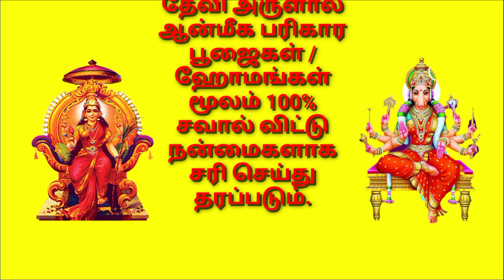ஸ்ரீ கேரள வாராஹி தேவி ஆன்மீக பீடம் | sri kerala varahi devi aanmega peedam | பரிகாரம் | pariharam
- சர்வ வசியம்,

                    மற்றும்

[ இடம் ]

                  குருஜீயை சந்திக்கலாம்.

நன்றி.
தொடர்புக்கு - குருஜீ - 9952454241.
வாழ்க வளமுடன்.